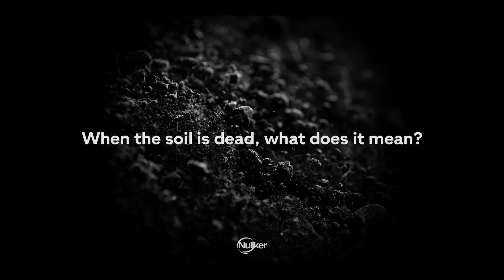Planet’s Soil: Digging Deep with Andrew Courts | Nullker Chats with Experts. Ep.3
Nullker Chats is a series of small talks with experts in various fields, from sustainability to biodiversity, regeneration to rewilding. Our green-voice speakers explain complex terms in simple words with real-life examples.

Join our eco platform to restore nature with us and other green-hearted people all over the world

Episode 3 is dedicated to SOIL. Despite what many people think, soil is not mere dirt - it is a complex ecosystem made of organic matter and microorganisms. Soil is living; hence, it is essential to keep it alive and healthy. Soil health can be achieved by different small-scale approaches as well as entire sustainable practices, including but not limited to no-till farming, composting, regenerative agriculture, organic farming, soil restoration, permaculture introduction, organic gardening, food forests, etc. In all of the above, soil is the main focus.

Our special guest for this chat is Andrew Courts — the Founder and President of AllAgConsidered, a certified energy manager, a LEED AP, and a humble man calling himself a “tiny farmer.” No one can tell the story of soil the way he can.

Timecodes:

00:12 Intro
01:08 What is soil?
02:19 Book recommendation
04:03 Soil health
04:37 Dead soil
05:03 Improving soil health
06:22 Nullker’s effort
07:13 Outro

If you want more episodes of Nullker Chats (on topics that will for sure surprise you!), please subscribe to our channel — it will help us grow and create more engaging content!